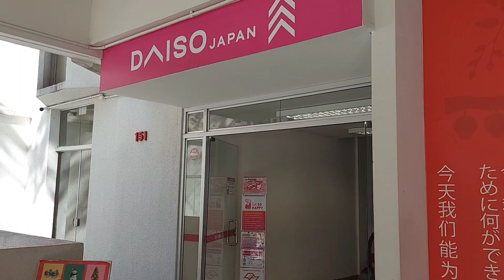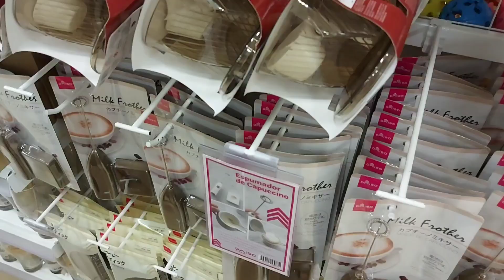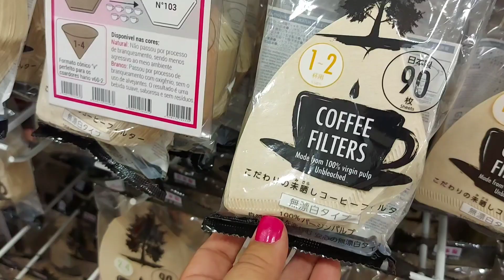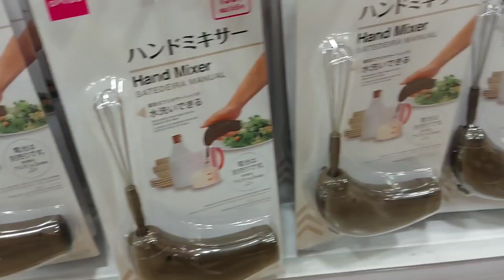Vlogmas 2022/Dia 10/Achadinhos fofos da Daiso da Liberdade SP/Muita coisa fofa/Fofurices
Fui na Daiso da Liberdade SP e gravei uns achadinhos fofos e já digo que tem fofurices,espero que gostem!

Um recadinho do coração!!!
❤COMENTA
❤COMPARTILHA
Um beijo 💋 para vocês e até o próximo vídeo!!!
Salmo 37.5
"Entrega os teus caminhos ao Senhor,confia nele e ele tudo fará ."